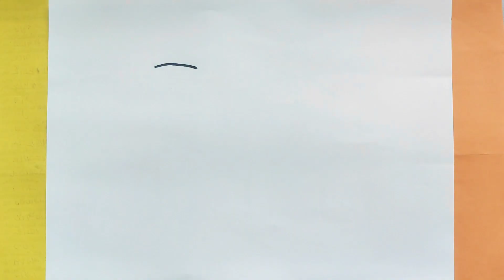Cara Menggambar dan Mewarnai Makeup Glitter Rainbow Makeup tools coloring and drawing for Kids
Cara Menggambar dan Mewarnai Makeup Glitter Rainbow Makeup tools coloring and drawing for Kids this only for entertainment and draw everything